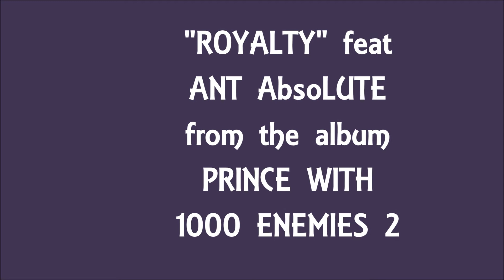"ROYALTY" feat Ant AbsoLUTE from the album PRINCE W 1000 ENEMIES 2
FINAL TRACK ON ALBUM.